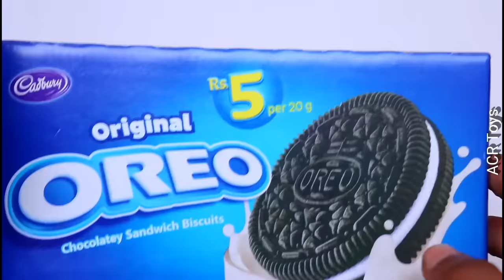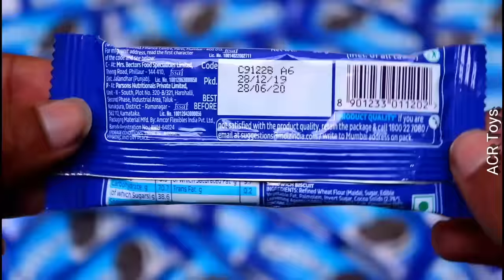🔥Lots of cadbury Oreo biscuits 5Rs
Lots of Oreo biscuits.